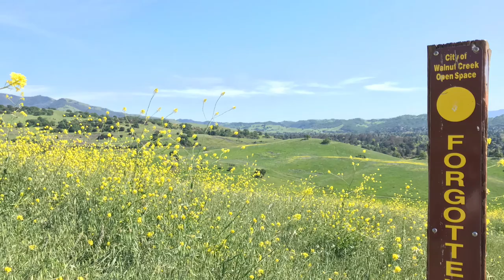Hike at Lime Ridge Open Space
Lime Ridge is located on the eastern edge of Walnut Creek on a dominant ridge leading to Mount Diablo. It contains some of the last remaining chaparral in Walnut Creek and a rich diversity of plant and animal life. There are many hiking, biking, and wildlife viewing opportunities through multiple plant communities and quarries.